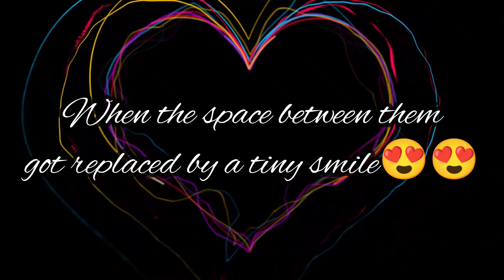Pyaar Karte Ho Na cute love story || True Arrange Marriage Love Story || Shreya Ghosal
Pyaar Karte Ho na cute love story is a wonderful trending song sung by Shreya Ghoshal and Stebin Ben and we showed a true cute love story after marriage. Yes, you got it, its a story of an arrange marriage with a certain age differences.

Share your love in the comment section.